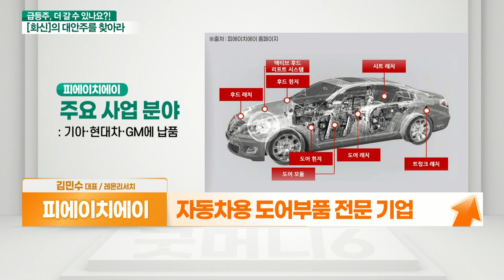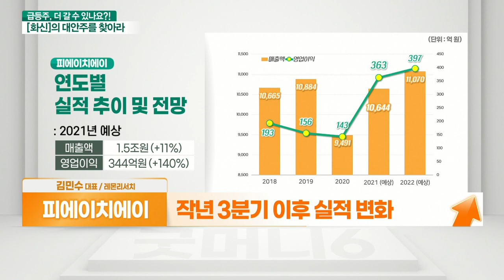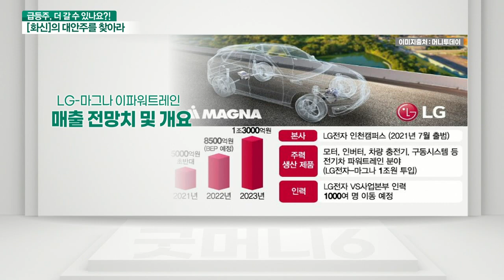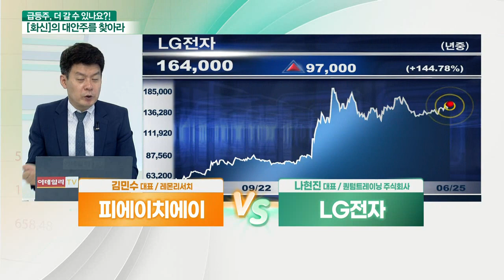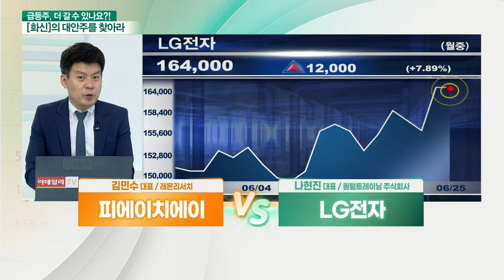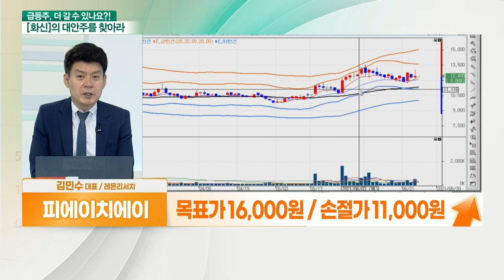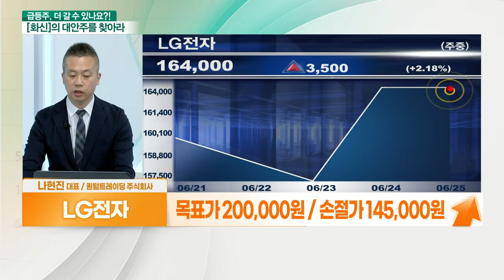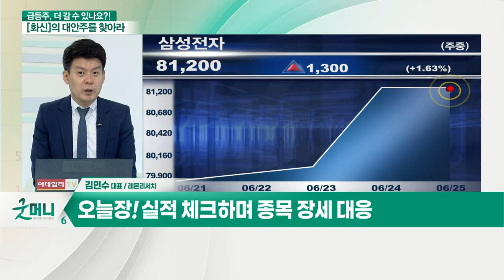피에이치에이... 전기차 보급 확대 VS LG전자... 실적 대비 저평가_대안주를 찾아라 (20210625)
- 전기차 산업 성장 기대
- 올해 평화정공에서 상호 변경
- 자동차용 도어부품 전문 기업
- 세컨드 래치·힌지, 글로벌 기업 수주
- 작년 3분기 이후 실적 변화
- PER 7배 / PBR 0.4배 수준

- 마그나와 합작법인 출범 예정
- IT업종 강한 수급 예상
- LG-마그나 이파워트레인 출범
- 전기차 전장사업 강화, 매출 기여 기대
- PER 9배 수준, 성장성 대비 저평가 판단